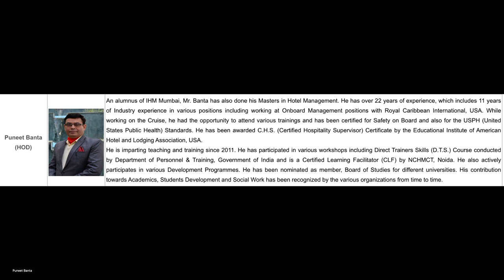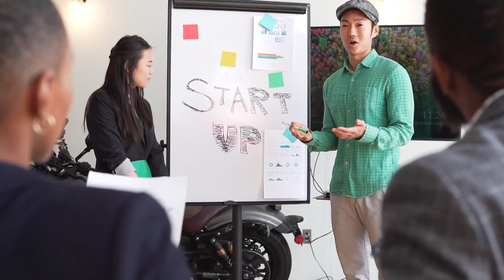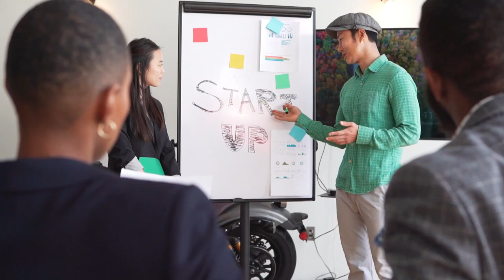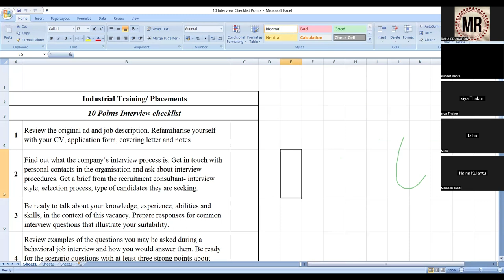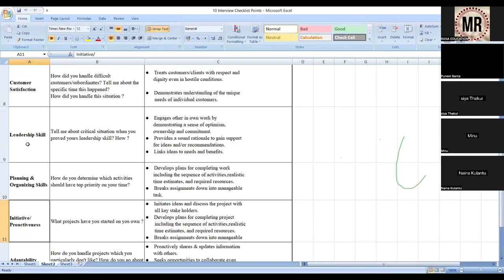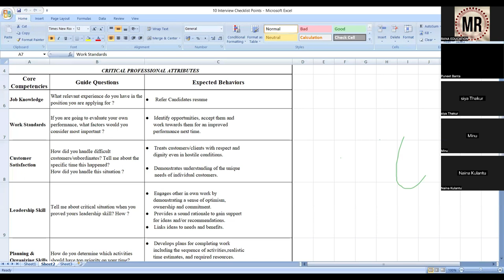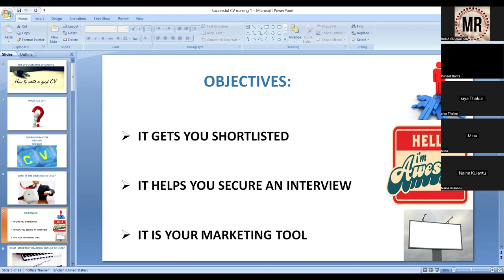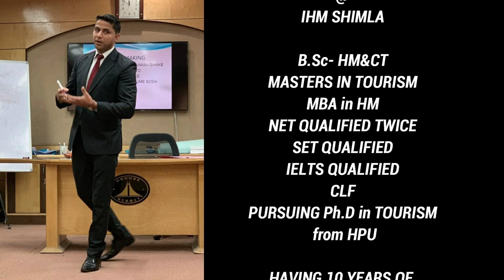PERSONALITY DEVELOPMENT DEMO CLASS FOR HOTEL MANAGEMENT TRAINEE COURSE🔥SPOKEN ENGLISH SKILLS BATCH-1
PERSONALITY DEVELOPMENT DEMO CLASS FOR HOTEL MANAGEMENT TRAINEE COURSE SPOKEN ENGLISH SKILLS, PERSONALITY DEVELOPMENT HOTEL MANAGEMENT ENGLISH, ENGLISH SPEAKING COURSE FOR ALL STUDENTS ESPECIALLY FOR HOTEL MANAGEMENT STUDENTS